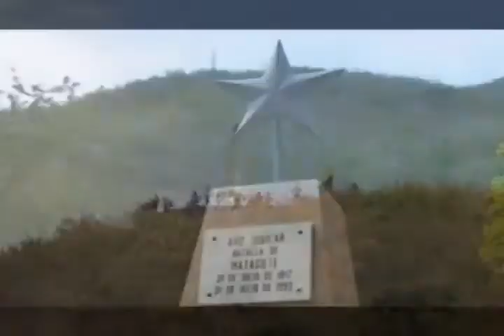Ciudad Colonial - Grupo Musical Tradicion Asuntina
En el marco de la celebración de los 414 años de otorgado el Título de Ciudad a La Asunción un 27 de noviembre de 1600. Fondo musical a cargo del Grupo Tradición Asuntina.